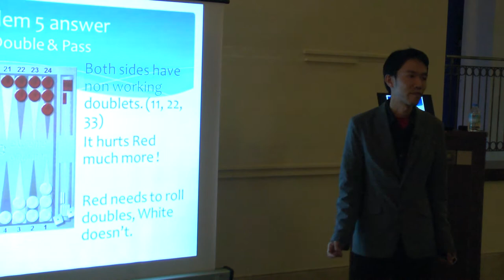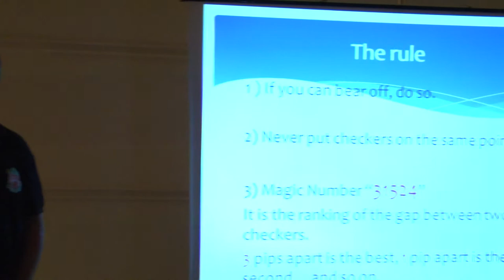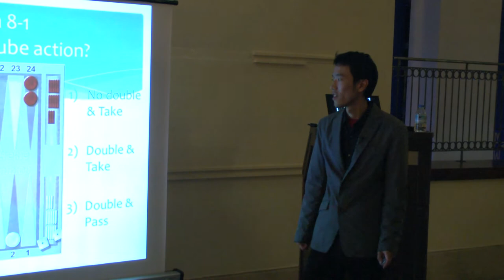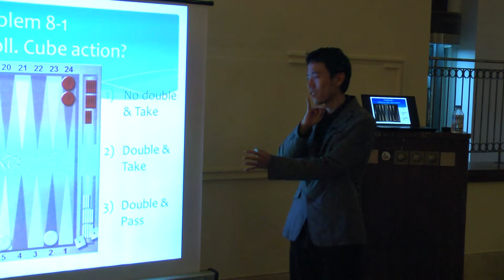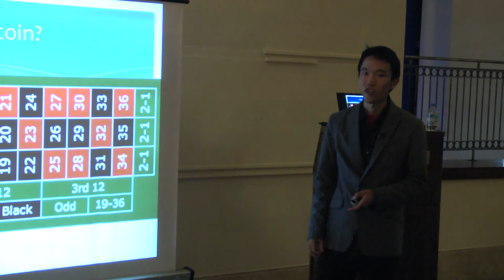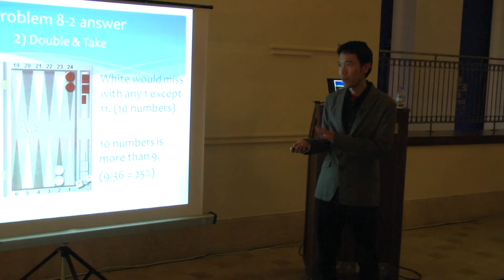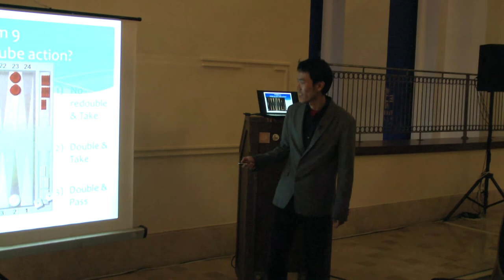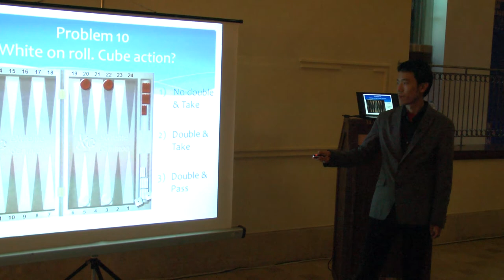Masayuki Mochizuki Seminar 02.Nov.2013 Part 2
1st Merit Open International Backgammon Tournament